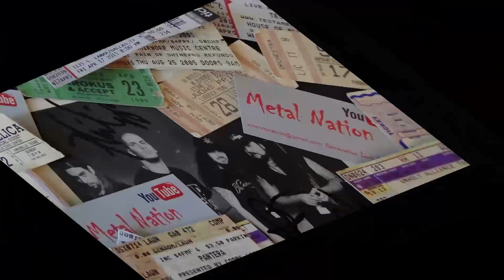Bargoyles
Bargoyles live at Renos Dallas Tx.